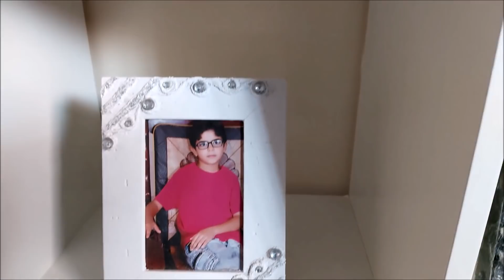السبب لي خلانا نمشيو لمدينة/جولة فشقة اختي/مشاكل مع الجيران/فلوق فاروع بلاصة فالعالم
الجيران فاش يكون خايبين وماكاينش حق الجورة راه مشكل كبير والله شكون كيعاني حتى هو مع الجيران يخوي قلبو علينا فالتعاليق